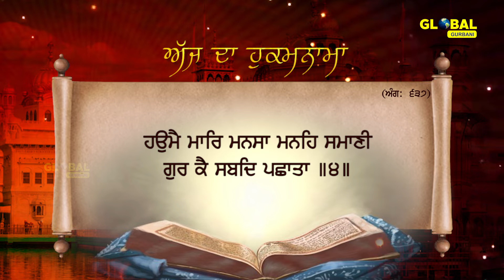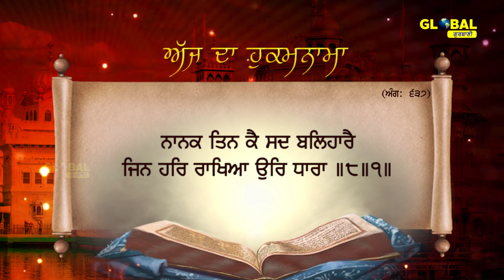10-08-2021 | Daily Hukamnama | Sri Darbar Sahib Amritsar | Ang 637 | Golden Temple | ਅੱਜ ਦਾ ਹੁਕਮਨਾਮਾ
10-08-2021 | Daily Hukamnama | Sri Darbar Sahib Amritsar | Ang 637 | Golden Temple | ਅੱਜ ਦਾ ਹੁਕਮਨਾਮਾ